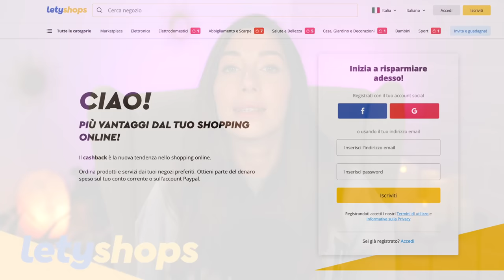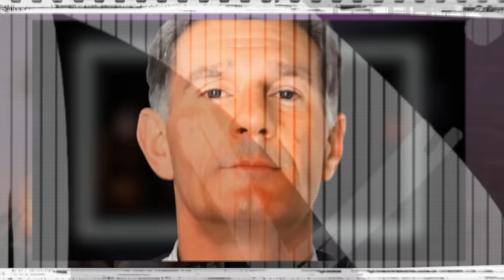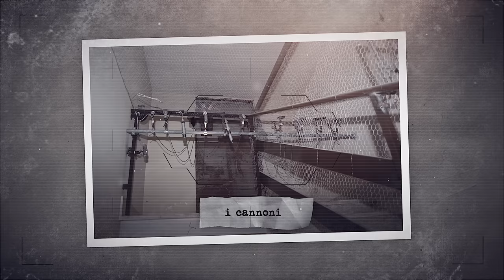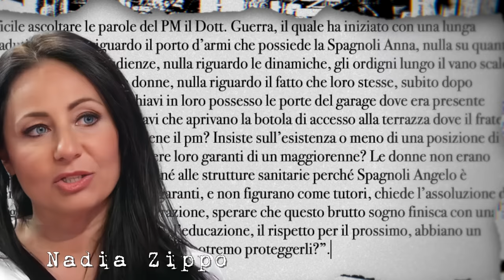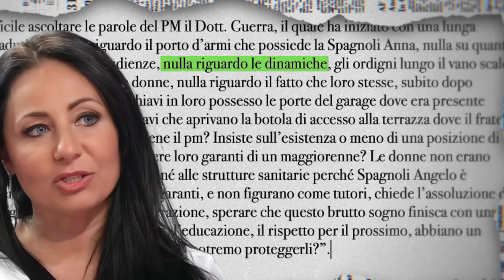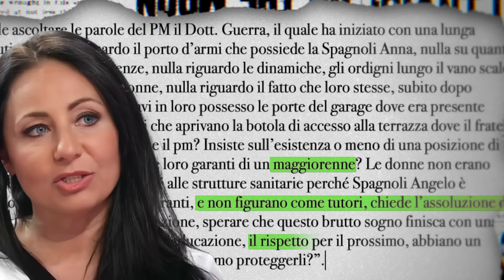IL CƎCCHIN0 DI GUIDONIA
Usa Letyshops per i tuoi acquisti online e ottieni cashback su più di 3000 store!

Scarica l'estensione per browser di Letyshops per sapere sempre quando puoi ottenere cashback!

È uscito il mio primo libro!
Se avrete piacere di leggerlo, lo trovate qui o in tutte le librerie, ma non scordate di farmi sapere cosa ne pensate!

🎙Qui invece sono felicissima di condividere con voi il link del mio Podcast

INSTAGRAM! @elisademarco
TIKTOK! @elsademorg
SEGUI IL  MIO VLOG CHANNEL :   @iTheMarcos